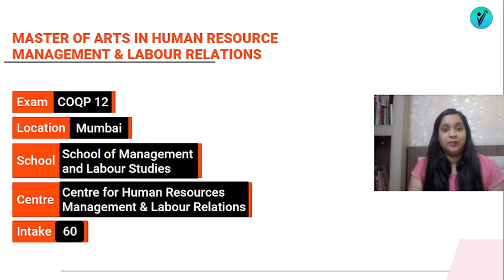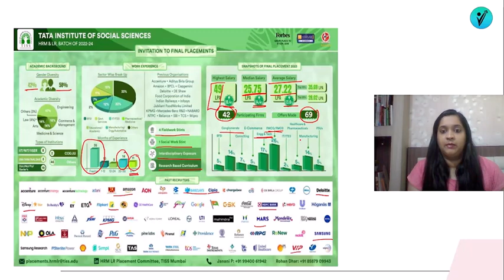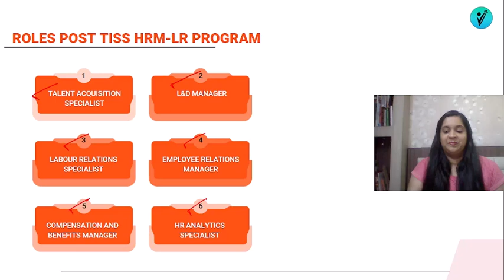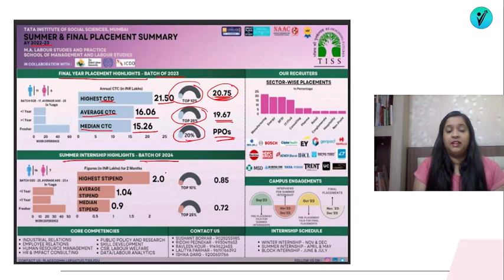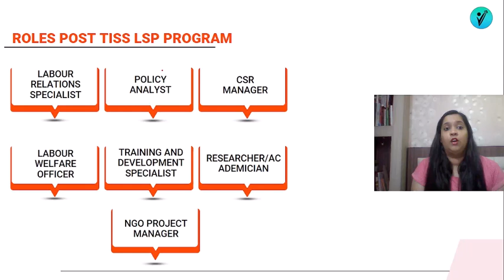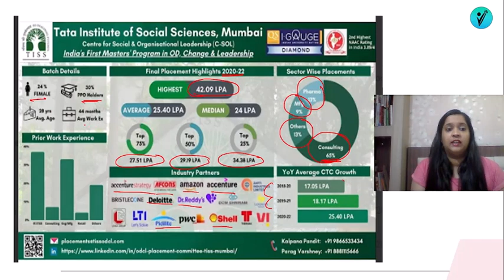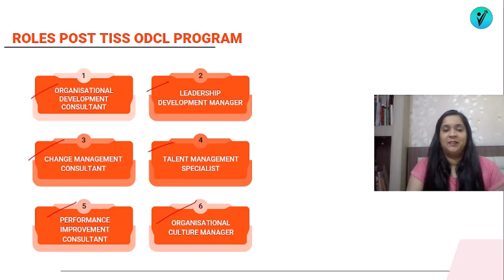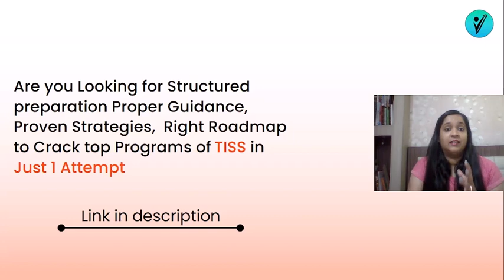TISS Top Management Programs| Programs and Placements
Want to ace TISS Top Management Programs?
TISS or Tata Institute of Social Sciences is one of the best ROI Driven colleges in India for its Management Programs. These TISS Top Management Programs can give you placements up to INR 50 LPA😱.

Some of the TISS Top Management Programs are mentioned below:
- HRM
Average CTC: 27 LPA, Highest CTC: 49 LPA

- Labour Studies & Practices
Average CT: 16 LPA, Highest CTC: 21.5 LPA

- ODCL (Organisation Development, Change and Leadership)
Average CTC: 25.4 LPA, Highest CTC: 42.09 LPA

- Analytics
Average CTC: 14.5 LPA, Highest CTC: 24 LPA